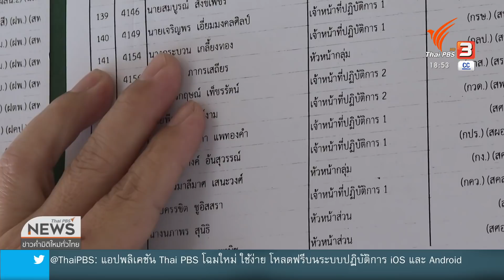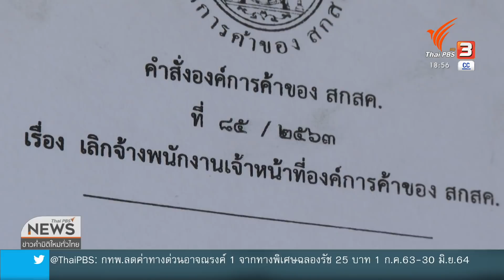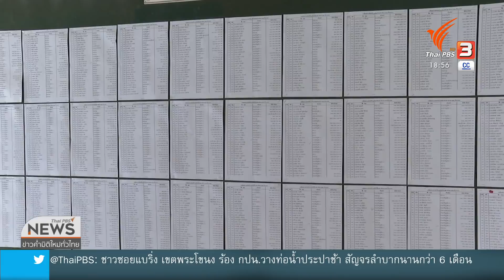เลิกจ้างพนักงานองค์การค้า สกสค.961 คน (30 มิ.ย. 63)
ลูกจ้างกว่า 1000 คน ของ องค์การค้าของ สกสค. ถูกบอกเลิกจ้างกระทันหันด้วยเหตุผลอ้างว่า ขาดทุนมา 15 ปี แต่การเลิกจ้างไม่บอกล่วงหน้า ติดตามสถานการณ์ข่าวได้ในรายการข่าวค่ำ มิติใหม่ทั่วไทย ชมย้อนหลังได้ทาง